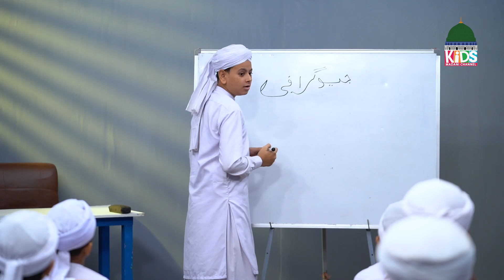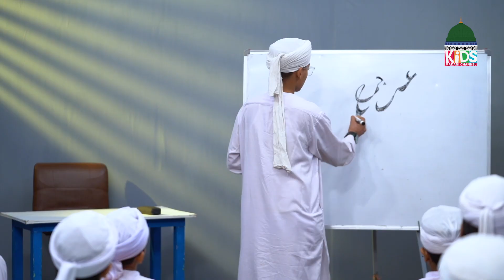School Ho Toh Aisa Episode 04 | School Life | Kids Madani Channel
Get Back to Back All Episodes of SCHOOL HO TOH AISA – 2024